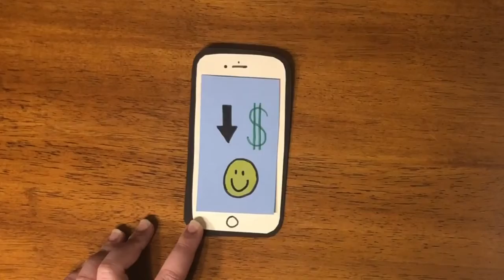Dream Airline without actors in 69 seconds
When working on client projects, it is important to dream. When Kristin Schimmelman, Ashley Cashner, Adam Clements, Kayla Combs, Emarie Grell, Ramona Rowan, and Jordan Walsman were asked to  describe an airline of their dreams, they created this short video. Not bad for marketing majors!